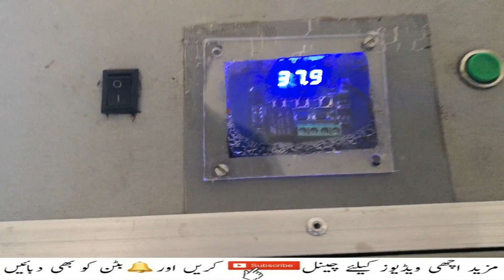Indian RamPuri Aseel | Bewal - Dheri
History : This pure Rampuri Blood line coming from Mr. Lee ( Late ) breed, Mr. Lee was a very famous person all over India, He took this breed from Nawabs of Rampur long long ago .. and keep these in pure form, then Transfer this breed to his son, Mr. Leeson, Now These birds are in Calcutta in very few good hands.